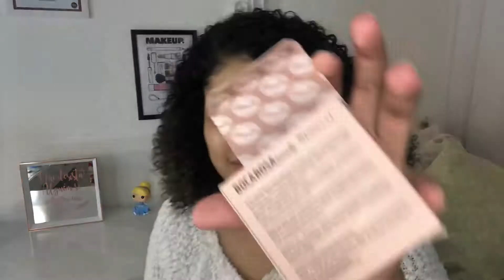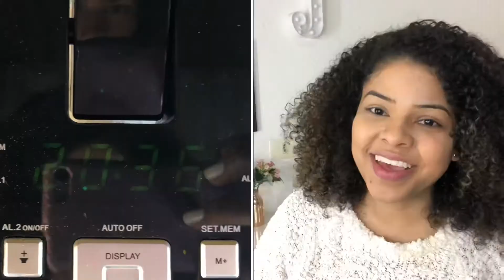TESTEI OS PRODUTOS DE PELE DA BOCA ROSA